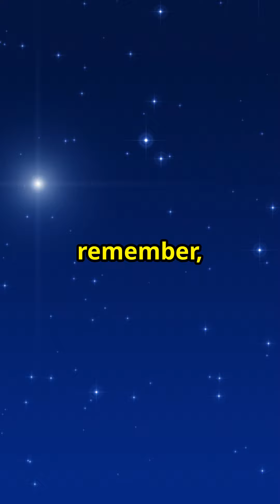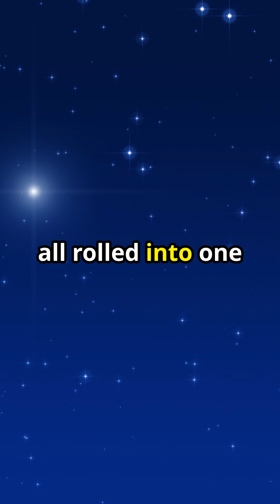Discover the North Star: Your Celestial Guide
A quick examination of the importance of the North Star.